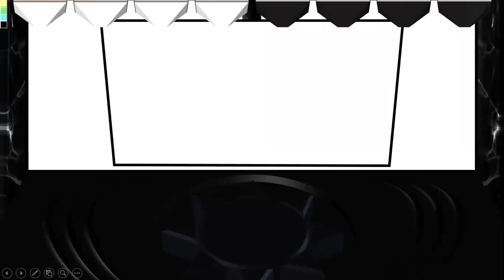PR2 - WTP#21: "Asobi"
Original Song: Candy Racer [Kyary Pamyu Pamyu]

Programs Used: PowerPoint 2013, VideoPad, Pou App